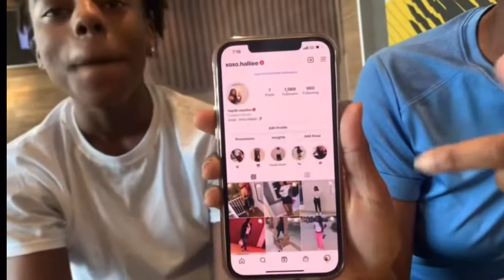IShowSpeed Pranks Ex And Backfires….